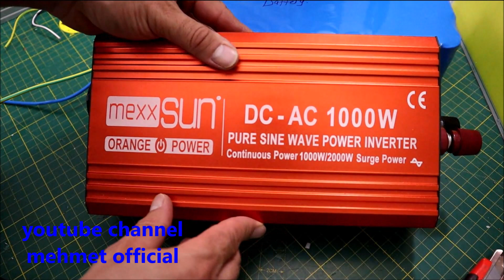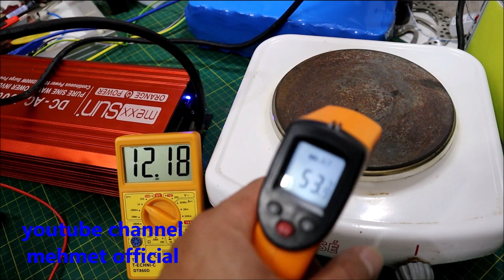12,8v 42 AH lifepo4 batarya 4s 100 amper bms nasıl yapılır ?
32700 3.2v 7000mAh LiFePO4 şarj edilebilir pil 10C deşarj 32700 Cell hücreleri
Özellik:
1. Şarj edilebilir: evet
2. Voltaj: 3.2V (limit voltajı: 2.0-3.65V)
3. Kapasite: 7000mAh
4. Çevrim süreleri: yaklaşık 3000 kez
5. Yepyeni lityum iyon piller, lazer işaretçi, meşale el feneri ve diğer elektronik için kullanılır.
6. Boyut: 32*70mm
7. Maksimum deşarj akımı: 10C
8. Deşarj akımı: 5C
9. Kimya: Li-ion/LiFepo4 demir fosfat